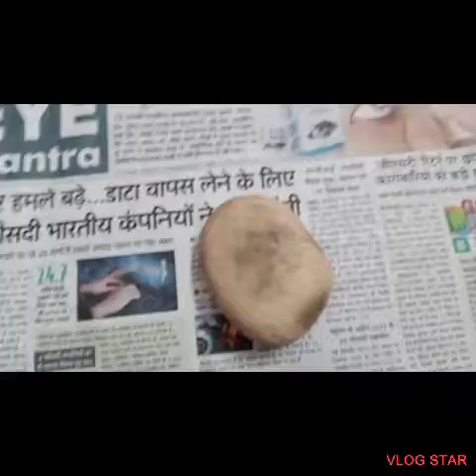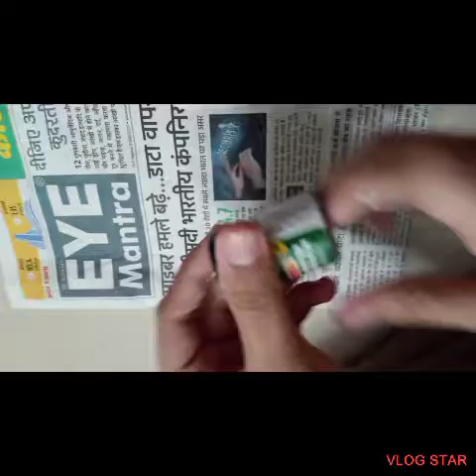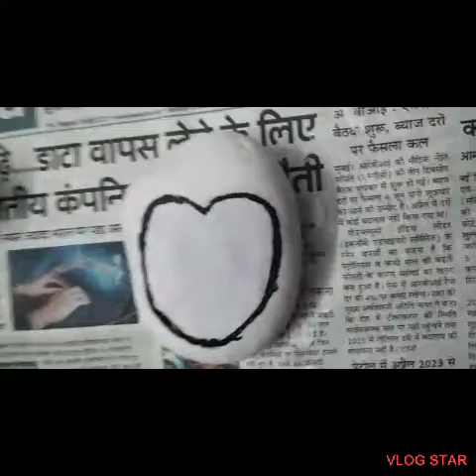easy and simple and cute penguin stone art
hello friends
please

In this video I am making stone art penguin